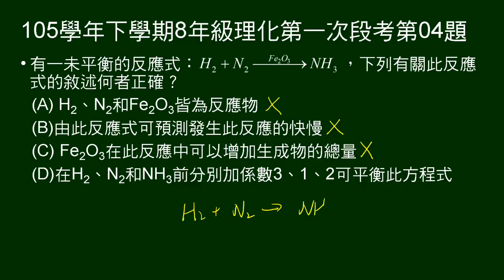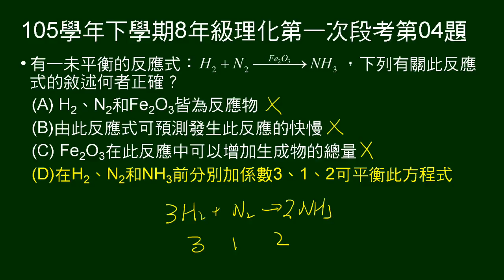105學年下8年級理化一段第04題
給未平衡氫和氮反應成氨方程式，問敘述何者正確。